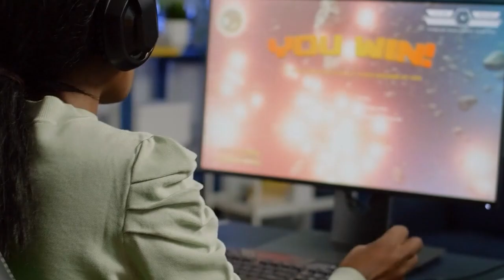5 Horrifying TRUE Gaming Horror Stories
5 Horrifying TRUE Gaming Horror Stories || Horror Stories 🎲

🚖 Horrifying TRUE Gaming Horror Stories

Step into the chilling world of real-life gaming horror stories that will leave you questioning your next gaming session. From terrifying encounters in online lobbies to eerie glitches that defy explanation, these tales blur the line between virtual worlds and real-life nightmares.

🎮 What to Expect:

Real gamers sharing their spine-tingling experiences.
Creepy in-game events that can't be explained.
True stories of games linked to mysterious and dark events.
Whether you're a casual player or a hardcore gamer, these stories will send shivers down your spine.